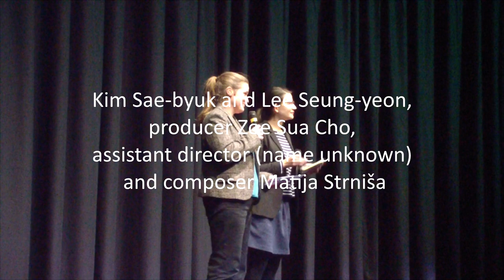Berlinale 2019 - Q&A about "House of Hummingbird"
Director Kim Bo-ra, actresses Park Ji-hu, Kim Sae-byuk and Lee Seung-yeon, producer Zoe Sua Cho, assistant director (name unknown) and composer Matija Strniša talk about "House of Hummingbird" / "Beol-sae" at the Berlinale 2019.